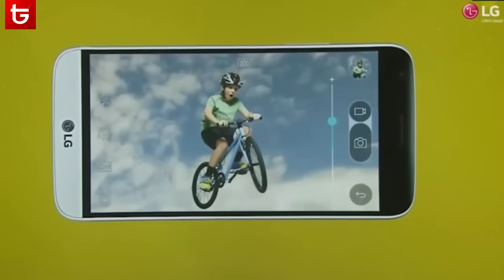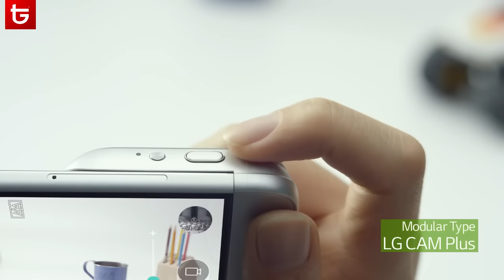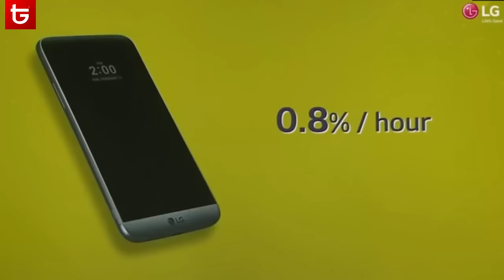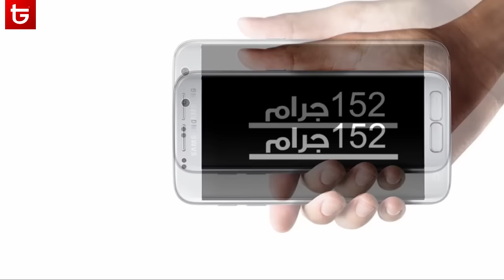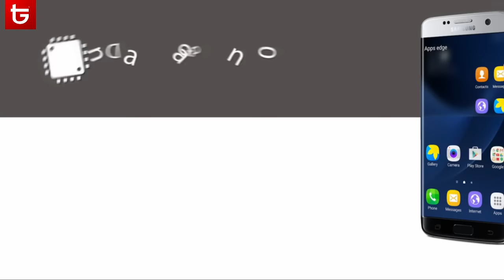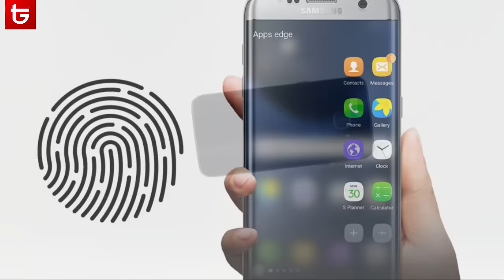Overview: Samsung Galaxy S7 (edge) and LG G5